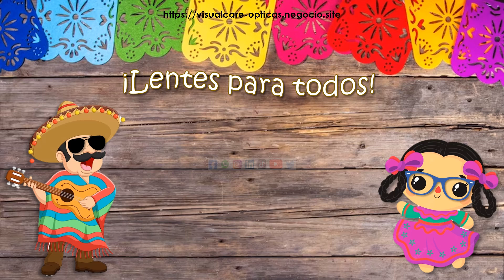EN SEPTIEMBRE ¡Precios bajos para tus lentesgraduados! En visualcareopticas.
¡Desde $99 pesos! 👓🤗

Además TODOS LOS TRATAMIENTOS ¡GRATIS! En la compra de tus micas graduadas. 🤩👌
*Consulta promociones en óptica*